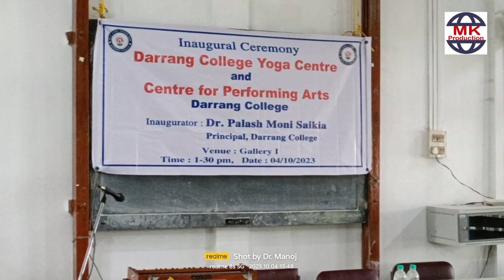Inaugural Ceremony of Centre for Performing Arts and Yogasana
আজি ঐতিহ্যমণ্ডিত দৰং মহাবিদ্যালয়ৰত 'পৰিৱেশ্য কলা কেন্দ্ৰ" (Centre for Performing Arts)আৰু  "দৰং মহাবিদ্যালয় যোগাসন প্ৰশিক্ষণ কেন্দ্ৰ" ৰ শুভ উদ্বোধন কৰা হয়। দৰং মহাবিদ্যালয়ৰ অধ্যক্ষ ড০ পলাশমণি শইকীয়াই উদ্ধোধন কৰা এই কেন্দ্ৰসমূহৰ উদ্ধোধনী ভাষণ প্ৰসংগত উল্লেখ কৰে যে তেজপুৰ হৈছে অসমীয়া আধুনিক সংস্কৃতিৰ প্ৰাণ কেন্দ্ৰ। ইয়াত পাৰদৰ্শিতাৰ অভাৱ নাই। ব্ৰহ্মপুত্ৰৰ উত্তৰ পাৰৰ মহাবিদ্যালয়ৰ সমূহৰ ভিতৰত দৰং মহাবিদ্যালয়ত প্ৰথমটো পাৰফমিং আৰ্টছ কেন্দ্ৰ স্থাপন কৰা হৈছে বুলি তেখেতে ভাষণ প্ৰসংগত উল্লেখ কৰে।পাৰফমিং আৰ্টছ কেন্দ্ৰৰ সংগীত বিভাগত প্ৰশিক্ষণ প্ৰদান কৰিব দৰং মহাবিদ্যালয়ৰ ১৯৯২-৯৩ শ্ৰেষ্ঠ গায়কৰ সন্মান লাভ কৰা তথা তেজপুৰৰ এজন বিশিষ্ট সংগীত শিল্পী মনোজ নাথে । সত্ৰীয়া নৃত্যৰ প্ৰশিক্ষণ প্ৰদান কৰিব বিশিষ্ট নৃত্য শিল্পী তথা সাংস্কৃতিক মন্ত্ৰালয়ৰ ফেলোশ্বিপ লাভ কৰা ড০ প্ৰতিভা শৰ্মাই । যোগাসন কেন্দ্ৰত যোগা প্ৰশিক্ষণ প্ৰদান কৰিব শোণিতপুৰ জিলা ক্ৰীড়া বিষয়া কাৰ্য্যলয়ৰ যোগ প্ৰশিক্ষণ তথা ৰাষ্ট্ৰীয় স্বীকৃতিপ্ৰাপ্ত যোগ ৰেফাৰী নমিতা লহকৰে। পাৰফমিং আৰ্টছ কেন্দ্ৰ শিক্ষক তত্বাৱধায়ক হিচাপে থাকিব দৰং মহাবিদ্যালয়ৰ পৰিসংখ্যা বিভাগৰ মুৰব্বী অধ্যাপিকা ড০ অৰুন্ধতী ডেকা নাথ আৰু যোগাসন প্ৰশিক্ষণ কেন্দ্ৰৰ শিক্ষক তত্বাৱধায়ক হিচাপে থাকিব দৰং মহাবিদ্যালয়ৰ অৰ্থনীতি বিভাগৰ অধ্যাপিকা সম্পূৰ্ণা খাউণ্ড আৰু বড়ো বিভাগৰ অধ্যাপক জিনদাউ বসুমতাৰী। অনুষ্ঠানত ভাষণ প্ৰসংগত নমিতা লহকৰ বাইদেউৱে উল্লেখ কৰে যোগাসন বৰ্তমান ক্ৰীড়া লৈ পয্যবেশিত হৈছে সেইবাবে ছাত্ৰ-ছাত্ৰীসকলে ইয়াক নিজৰ বৃত্তি হিচাপেও গ্ৰহণ কৰিব পাৰে। মনোজ নাথদেৱে ভাষণ প্ৰদানৰ লগতে এটি জ্যোতি সংগীত পৰিবেশন কৰি সকলোকে আপ্লুত কৰে । বিশেষ কাৰণবশতঃ ড০ প্ৰতিভা শৰ্মা উপস্থিত থাকিব নোৱাৰিলেও তেখেতৰ প্ৰতিনিধি প্ৰেৰণা বৈশ্যই এটি সত্ৰীয়া নৃত্য প্ৰদৰ্শন কৰি সকলোকে অভিভূত কৰে। উদ্ধোধনী অনুষ্ঠানটি পৰিচালনা কৰে দৰং মহাবিদ্যালয় গুণগত মান নিৰ্ধাৰন কোষৰ সমন্বয়ক ড০ স্বপ্নালী কাকতিয়ে। অনুষ্ঠানত দৰং মহাবিদ্যালয়ৰ উপাধ্যক্ষ ড০ খীৰেন্দ্ৰ হালৈ, দৰং মহাবিদ্যালয়ৰ বাণিজ্য বিভাগৰ অধ্যাপক ড০ মনোজ কুমাৰ হাজৰিকা, ড০ অৰ্পিতা শৰ্মা, চন্দ্ৰপ্ৰভা দেৱী, দৰ্শন বিভাগৰ মুৰব্বী অধ্যাপিকা ড০ মীৰা দত্তৰ লগতে বিভিন্ন বিভাগৰ অধ্যাপক-অধ্যাপিকাসকল আৰু ছাত্ৰ-ছাত্ৰী সকল উপস্থিত থাকে।